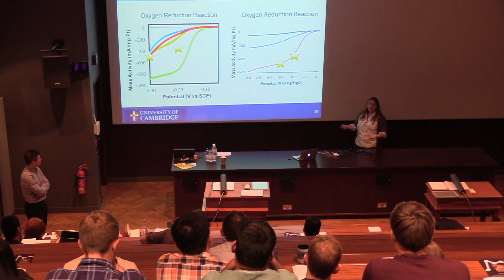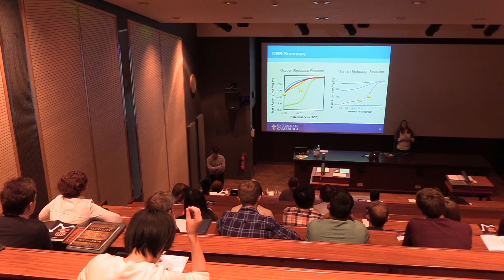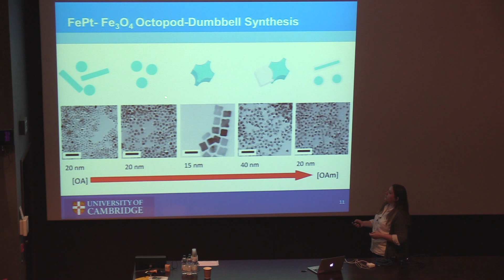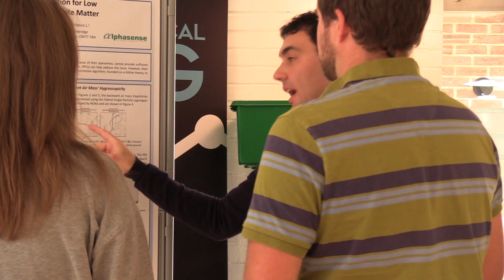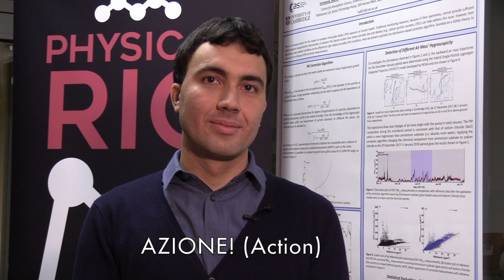Supporting Chemistry Postgrads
As part of their training, Cambridge Chemistry PhD students take part in our Showcase Week where they develop their science communication skills through presenting posters and giving public talks about their research. It's a challenge - but an important one, as they explain here.